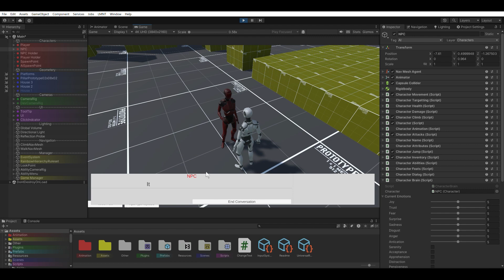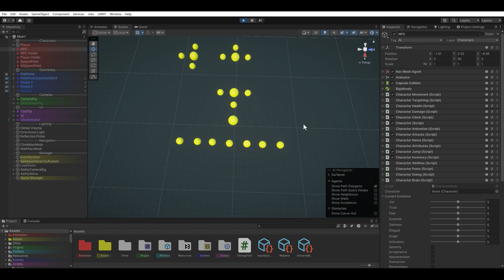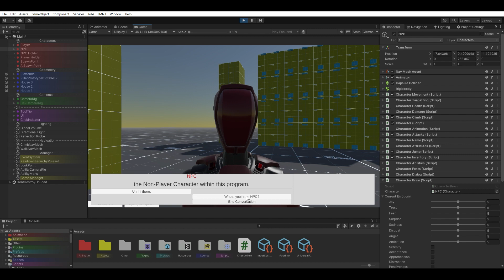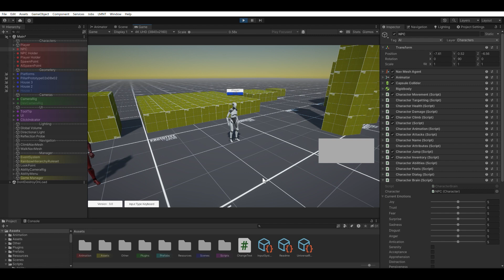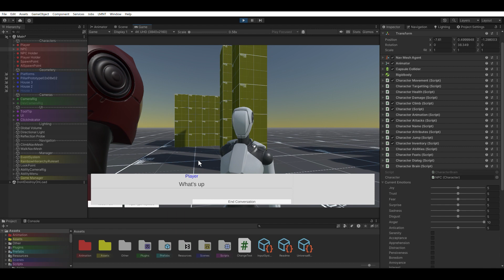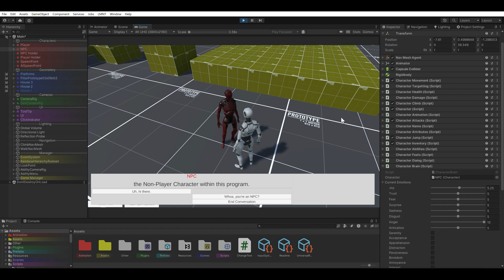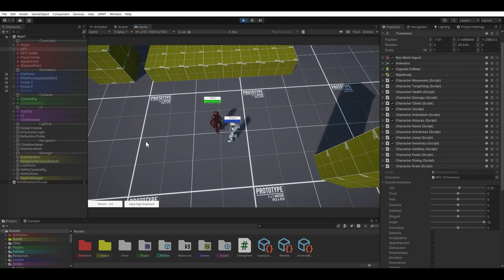Unity Project Hermes 27 | ItsJustOneGuy Studios | Dialogue System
In this episode I finish the Dialogue System

— Games I Made—
Some early games I made. Not my best work though lol